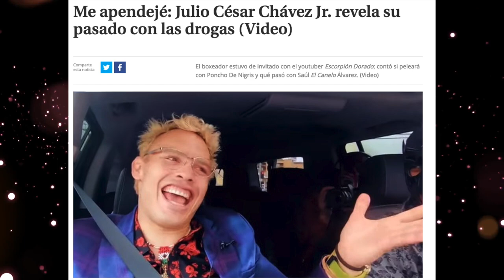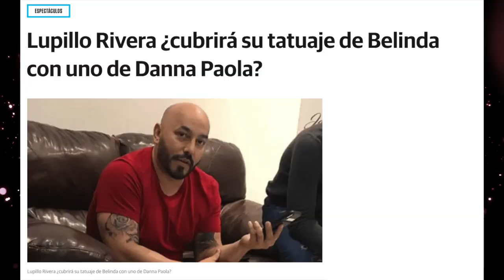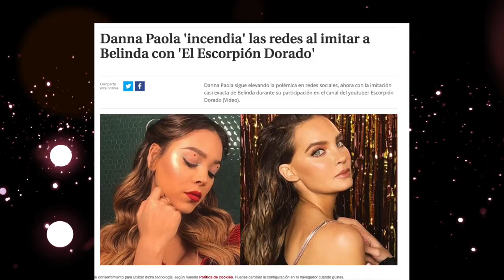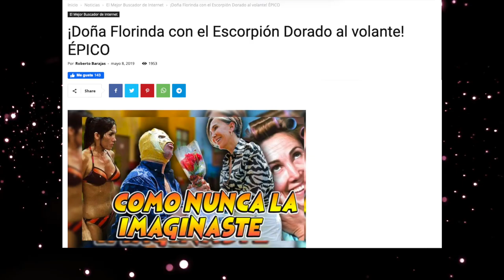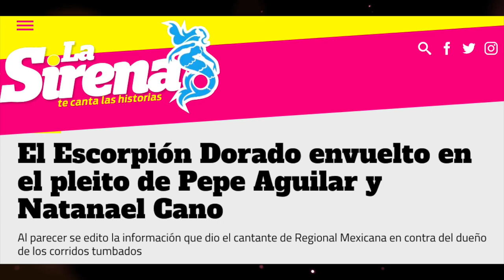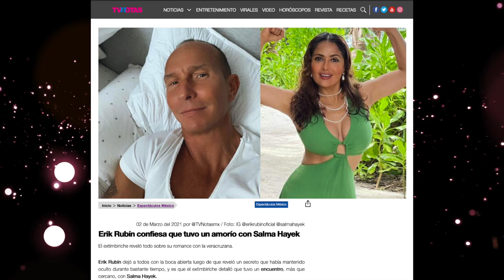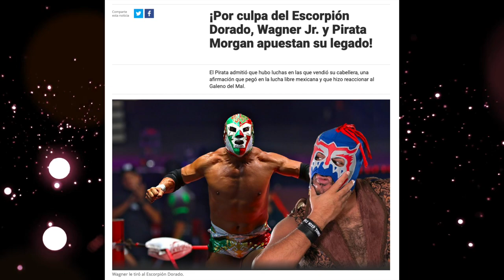Las exclusivas más impactantes que se han dado a conocer en el escorpión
Todo esto ha marcado los medios con momentos que se dan con el Escorpión.